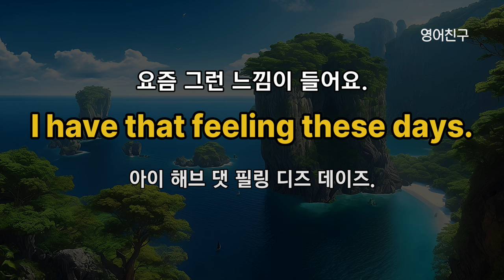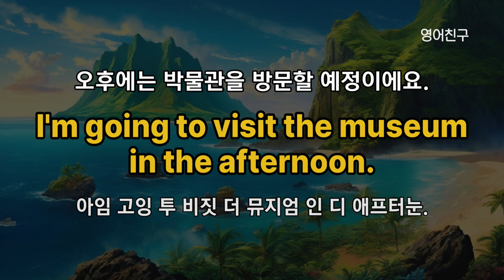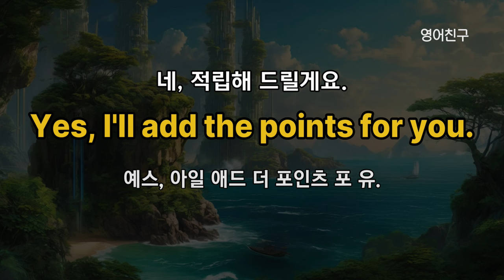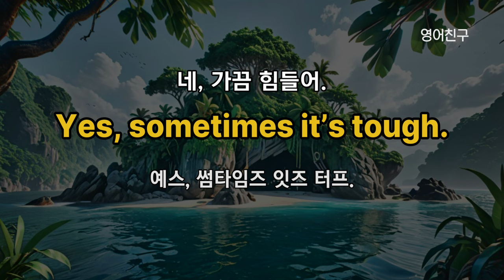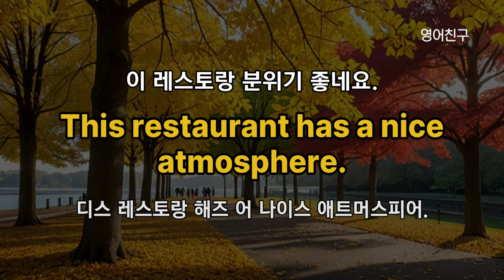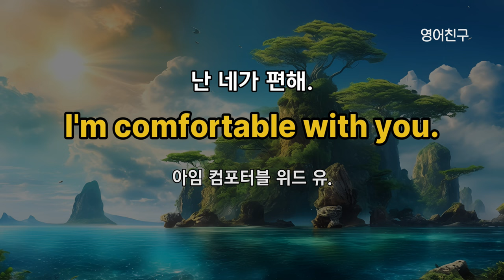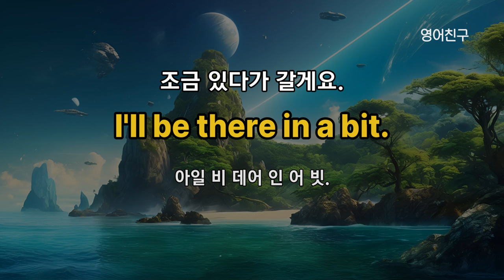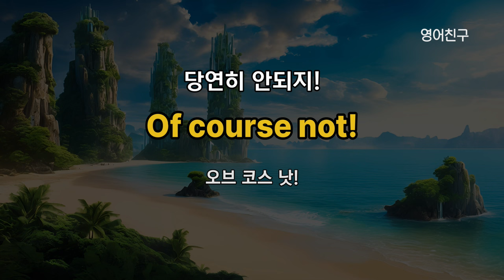#427 여행가기 좋은 | 가을 영어문장 300문장 | 영어 외우지 마세요 듣기만 하세요